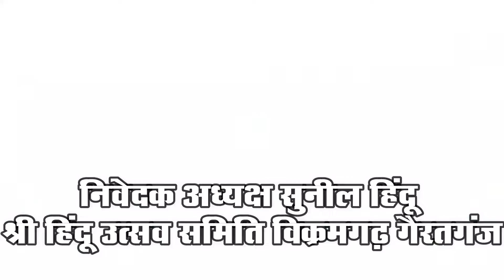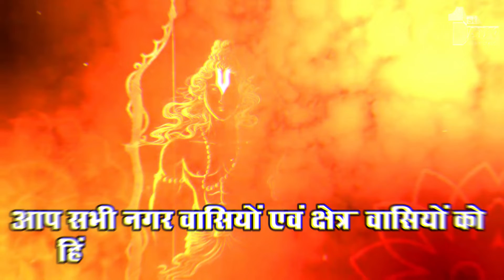Shri Ram Jayanti Status Gairatganj | हिंदू नव वर्ष की हार्दिक शुभकामनाएं | Happy New Year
Shri Ram Jayanti Status Gairatganj

आप सभी नगर वासियों एवं क्षेत्र वासियों को हिंदू नव वर्ष की हार्दिक शुभकामनाएं

10 अप्रैल श्री राम जन्म उत्सव भव्य एकता शोभा यात्रा श्री हिंदू उत्सव समिति

आयोजक श्री राम जन्म उत्सव समिति श्री राम राज मित्र मंडल एवं समस्त संगठन विक्रमगढ़ गैरतगंज

निवेदक अध्यक्ष सुनील हिंदू श्री हिंदू उत्सव समिति विक्रमगढ़ गैरतगंज